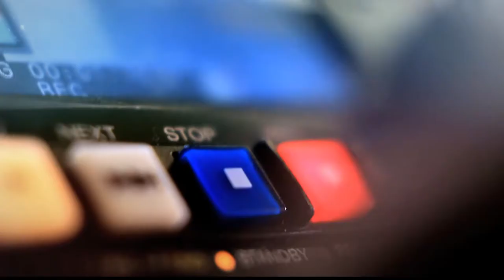Maria Clara Ramírez en Punto de giro [Programa Completo] Telemedellín